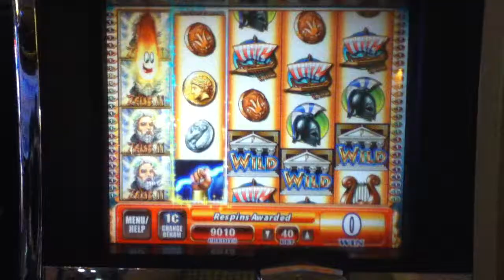ZEUS II Penny Video Slot Machine with HOT HOT SUPER RESPINS Las Vegas Casino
Zeus II with Super Respins